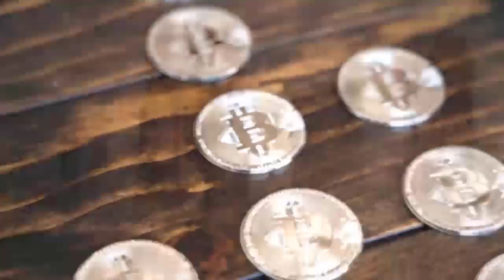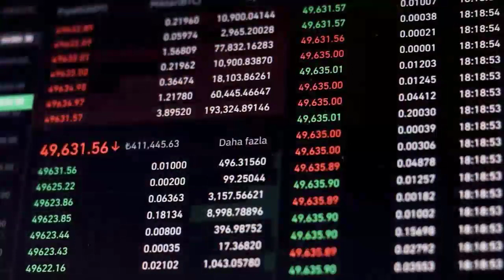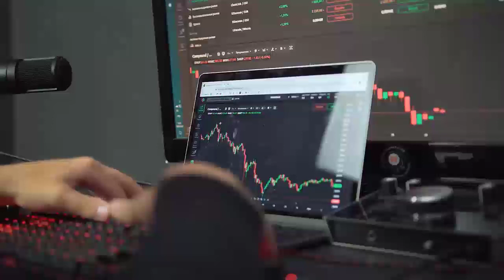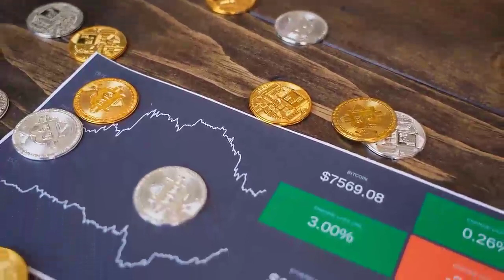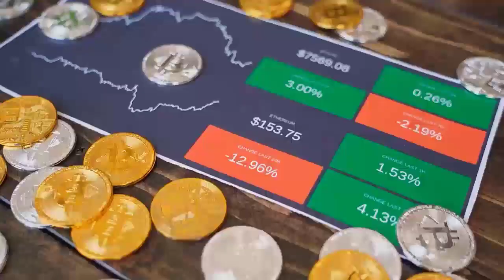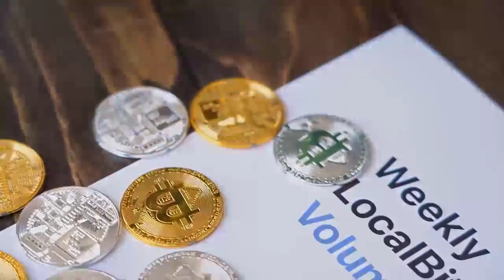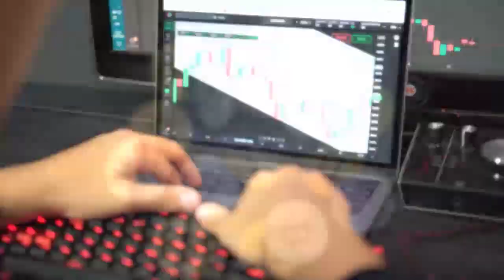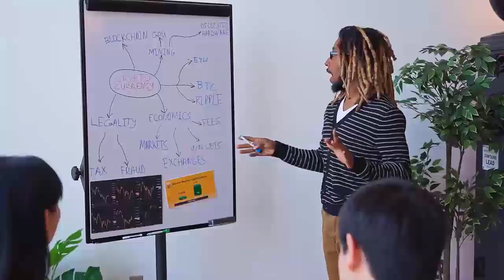NEO IS ABOUT TO CHANGE THE WORLD - NEO PROTOCOL PRICE PREDICTION AND LATEST NEWS